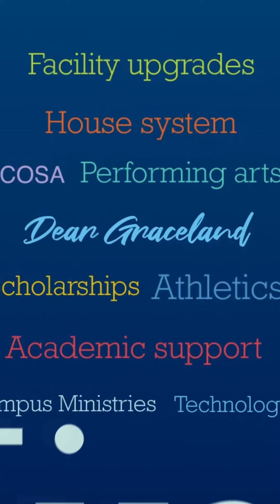Stacie Stickney Williams '93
Stacie Stickney Williams '93 discusses why she is grateful4graceland